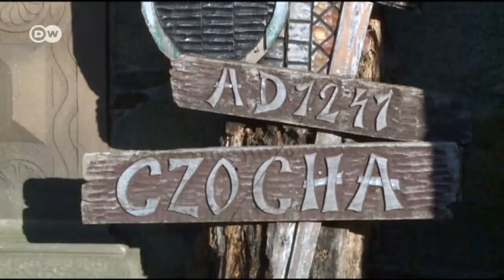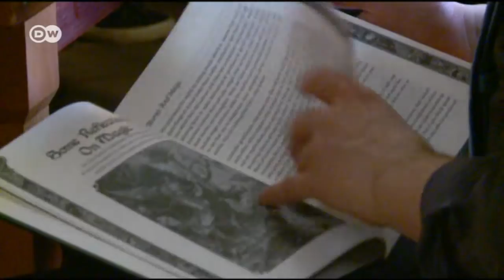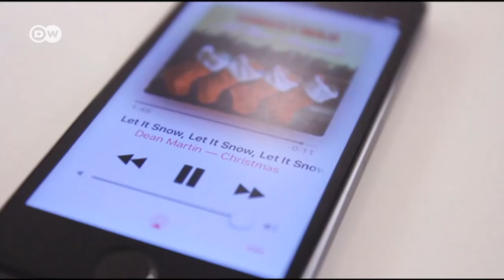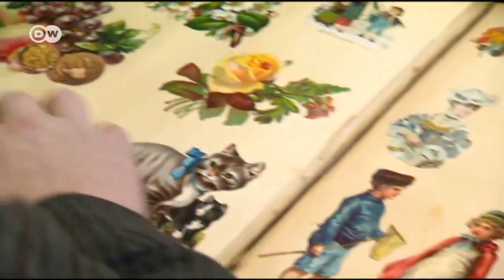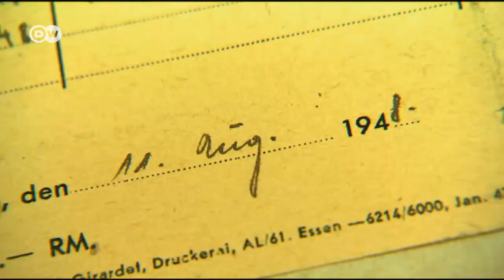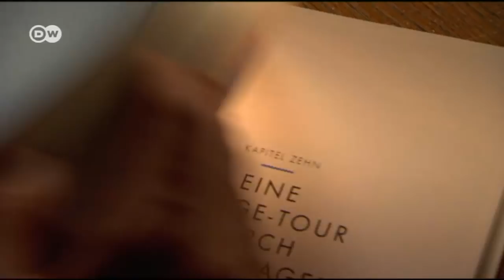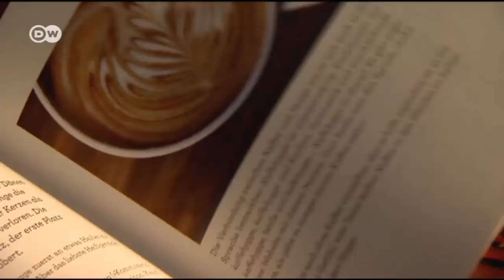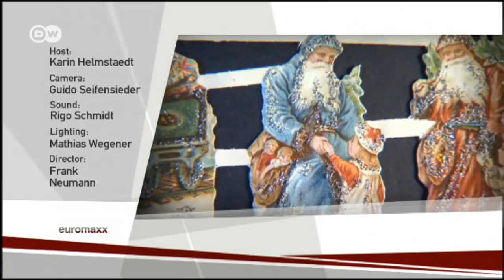Euromaxx Highlights Dec. 26, 2016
Expelliarmus! At the college of wizardry in Poland students can follow in Harry Potter's footsteps. Also Euromaxx reporter Axel Primavesi goes to the Santa winter games. And why are the Danes so happy?